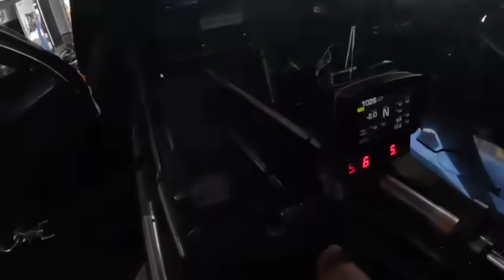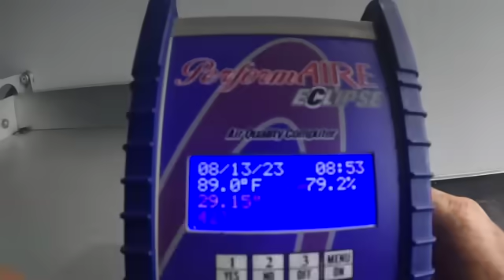we broke some stuff in Tulsa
Tulsa NO PREP KINGS was hot but the track was awesome and the cars were flying @discovery @precisionturbo @PenskeRacingShocks @protorque @STAINLESSWORKSNET @FuelTechOficial @SummitRacing @racepartsolutionswade5995 @JonesRacingProducts @kickeraudiofanclub7175 @RCComponentsBowlingGreen @CRCAutoUS @tmstitanium1668 @ridetechtv @lincolnelectrictv